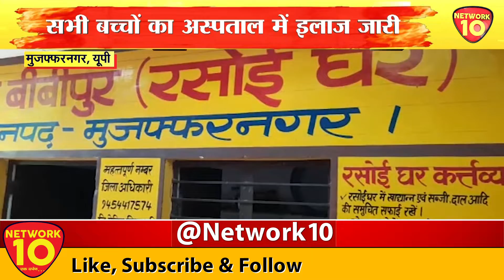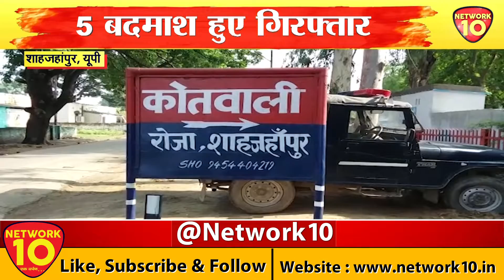PASHCHIMANCHAL LIVE || NEWS LIVE || NETWORK10